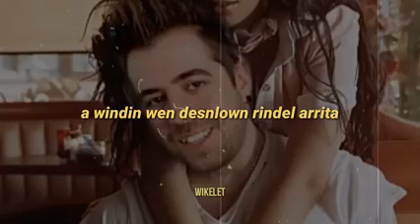shawn mendes señorita - lyrics AuronPlay